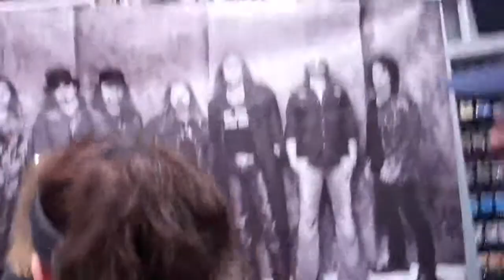ROBERT KEARNS @ NAMM SHOW 2012 pt. 1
Recorded on January 21, 2012, pt. 1 of 3, Here's Robert Kearns @ Namm Show 2012, Enjoy...